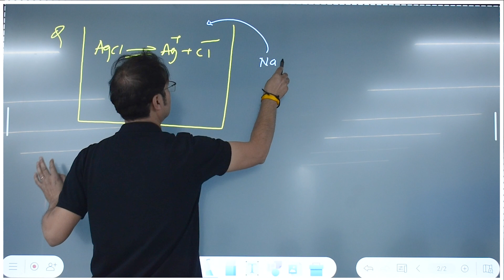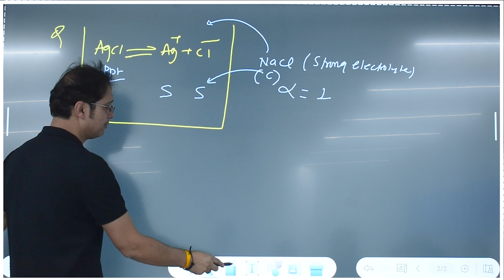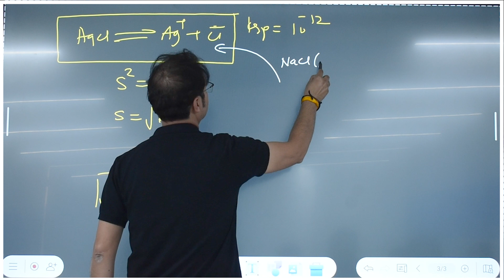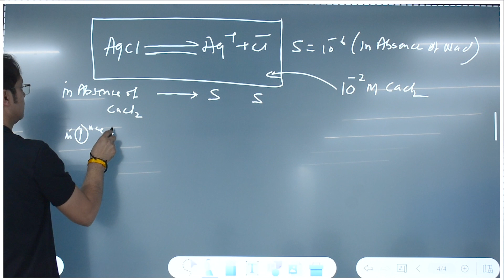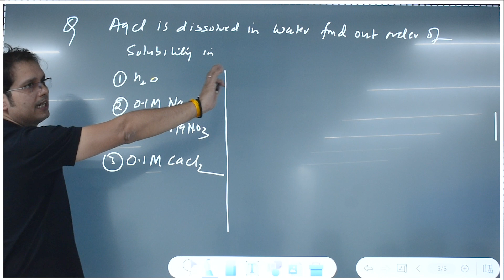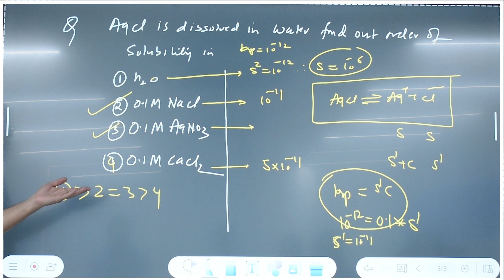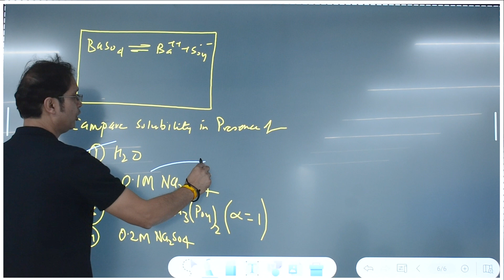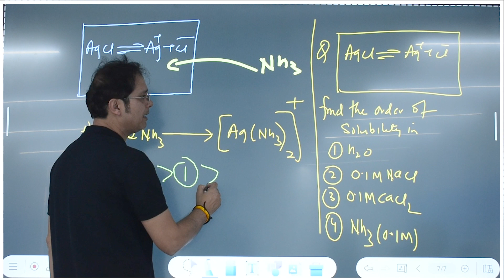Common & Odd Ion Effect - Solubility Product : By BPS Sir | Target JEE/NEET 2023 & 24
I'm sharing with you the amazing news that Unacademy Indore Center is now open! If you're looking for the best coaching in Indore, then you've found the right place.

Unacademy Indore Center is the perfect place to improve your academic performance. We offer a wide range of coaching services, including tutoring for exams, study help, and more. We also have a wide range of courses that you can take to improve your skills and knowledge.

Unacademy Centre is Now In INDORE!

We are launching soon!

Visit the Unacademy Indore Centre today
RCM Icon, 3/1 Racecourse road, Indore Madhya Pradesh-452001.